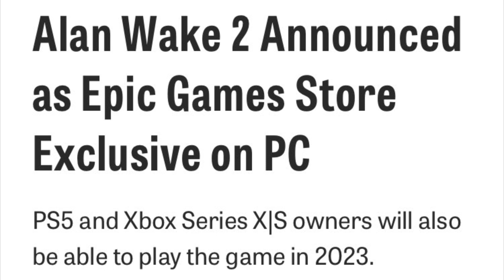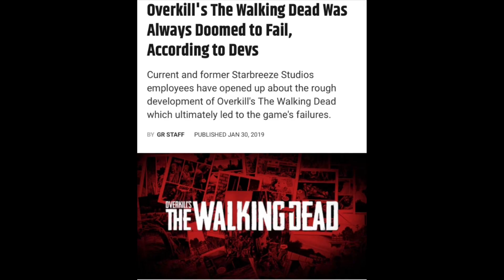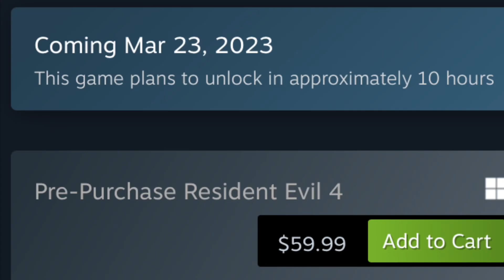My Most Anticipated Games For The Rest of 2023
Personally, this is just the stuff I’m excited for and can’t wait to play. I made this in the mean time to bridge the gap cause it’s been so long